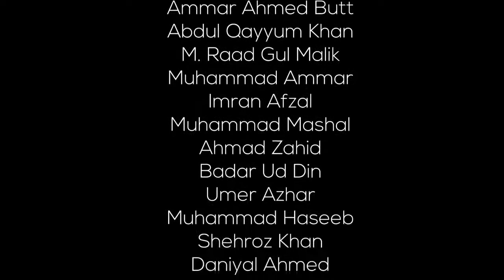Dilemma!! Short Film by ANMC-2017